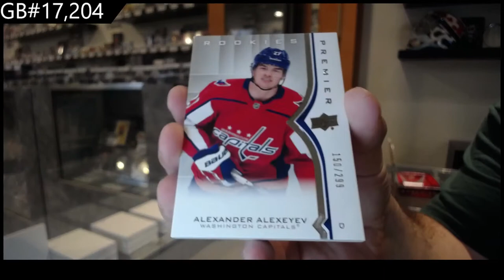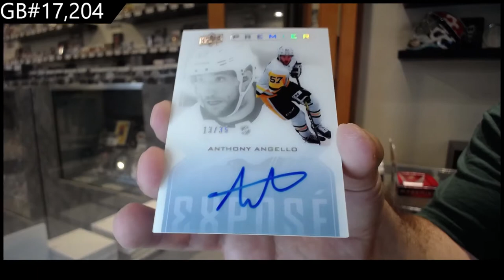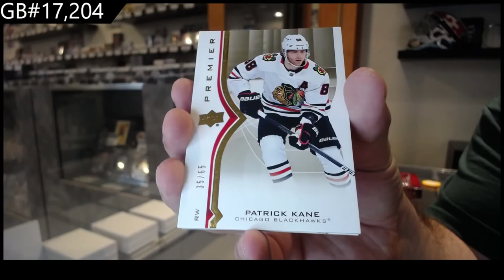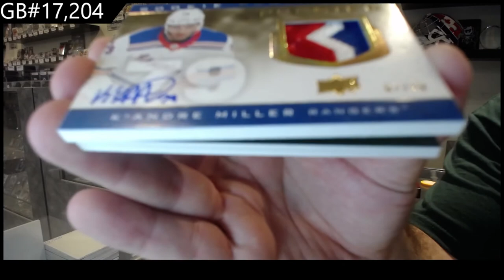20-21 Upper Deck Premier Hockey 2 Box Break - C&C GB #17,204